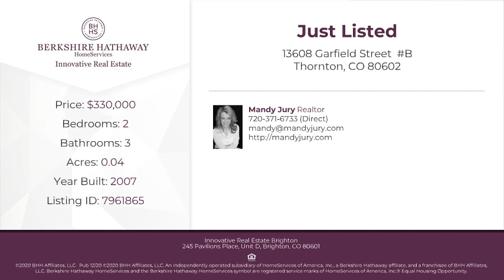13608 Garfield Street B Thornton, CO 80602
Mandy Jury - Innovative Real Estate Brighton
2 beds 3 baths